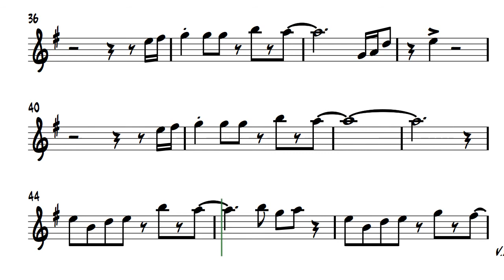Jehova Ha Vencido FLAUTA versión 2020